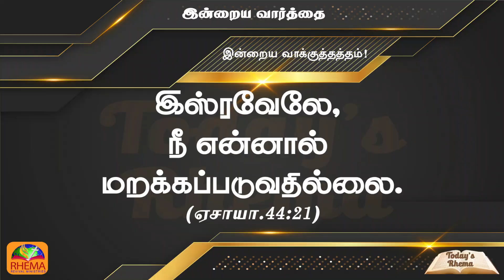Today's Rhema :: இன்றைய வார்த்தை :: 10th FEBRUARY 2023 :: BRO.GODWIN MOSES